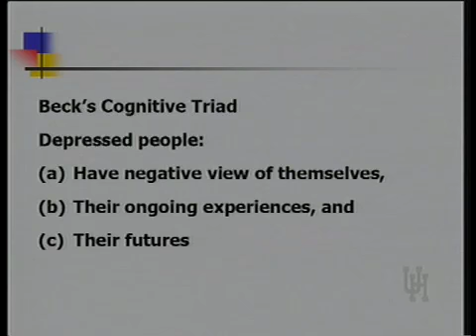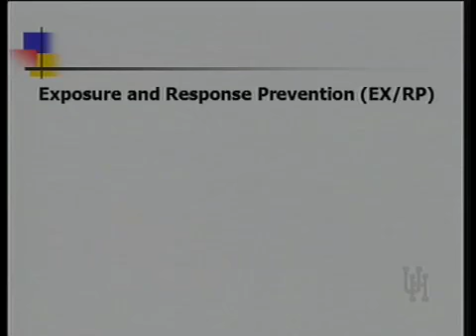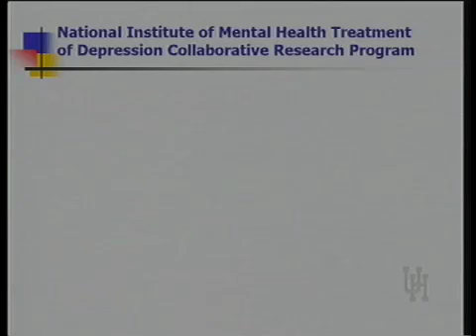PSYC 3339 LECTURE 4B